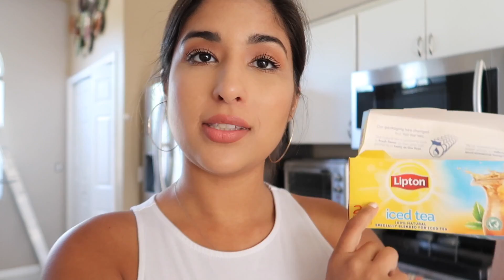BUYING MORE SPRING CLOTHES! |Vlog